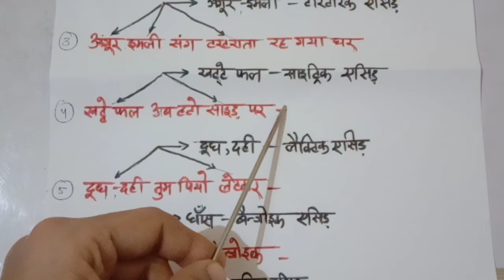short trick for learning acids#फलों का अम्ल के नाम याद करने के लिए short trick#science#for all exam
Hello friends,